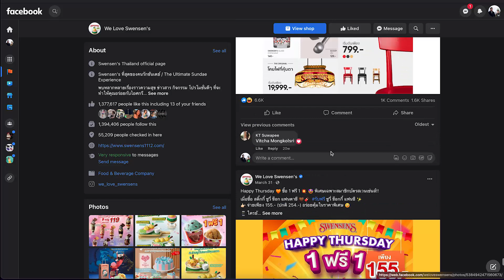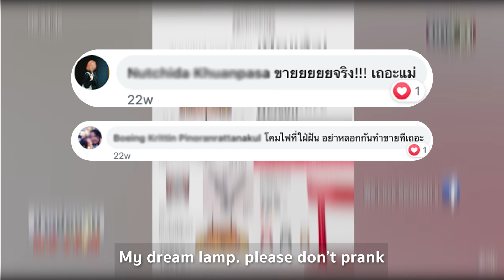Swensen’s April fools day